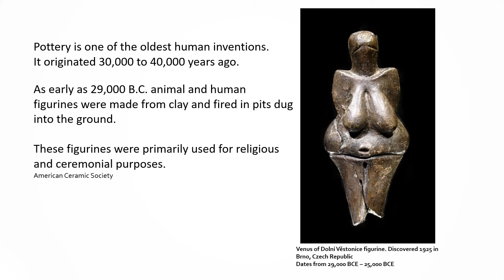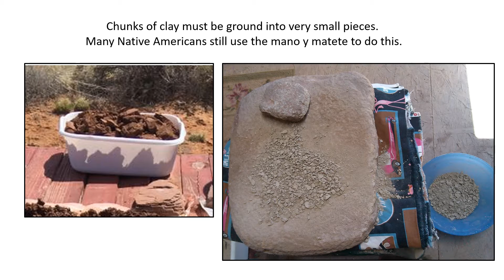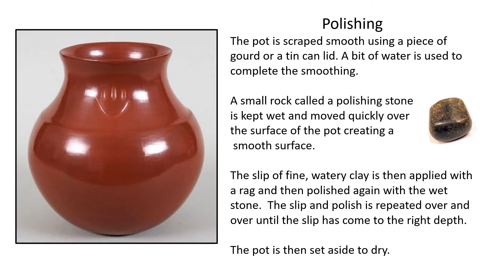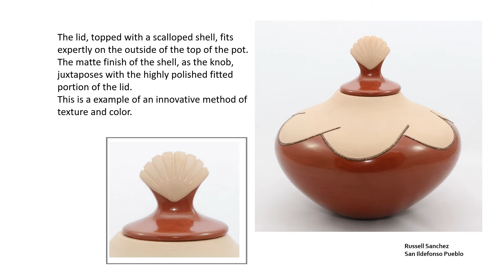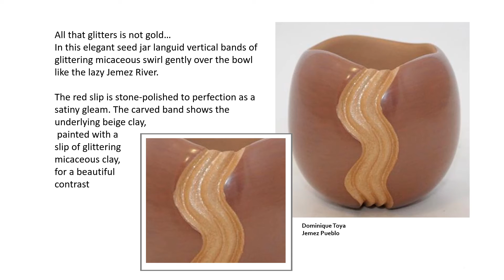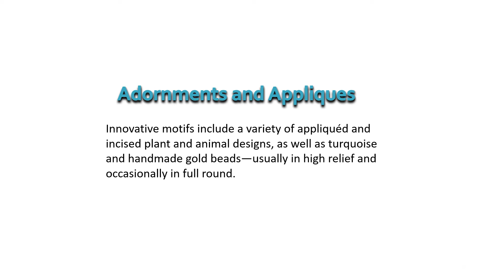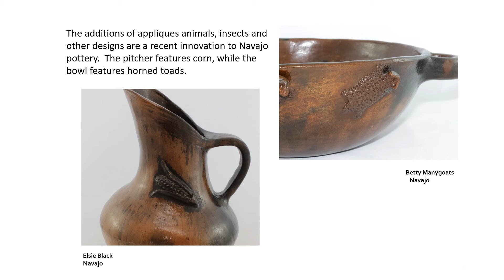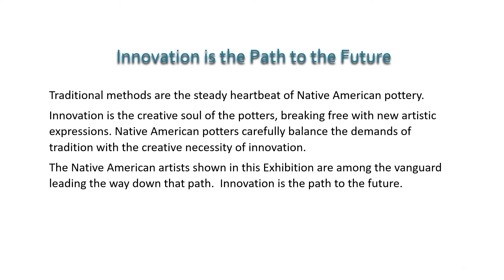Born of Fire Contemporary Traditions in Native American Pottery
The second edition of this popular small book examines new and innovative approaches to traditional pottery making in the American Southwest. This art media has exploded over the past fifty years, as Native American artists experiment with forms, textures, and other innovations. This edition adds materials discussing the labor intensive utilization of traditional pottery creation as well as providing additional examples.